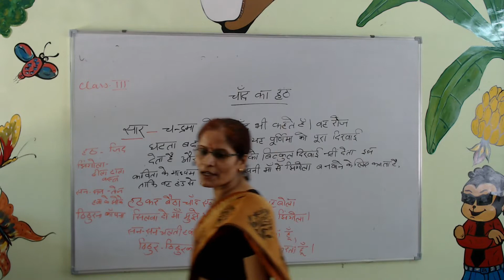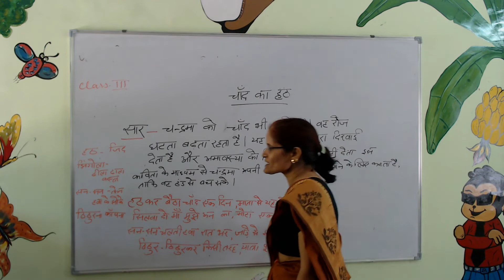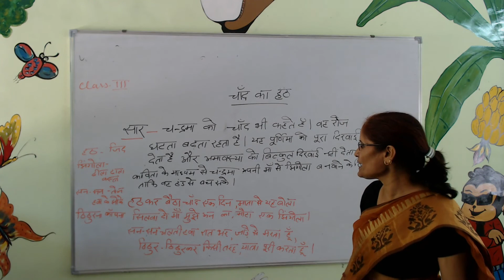Class 3rd Hindi Ch.- Chand ki bat